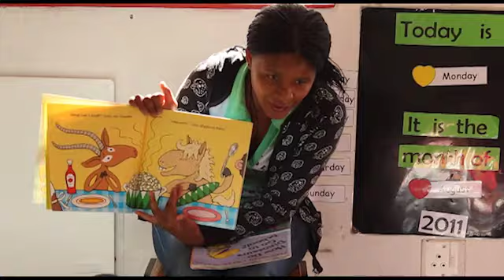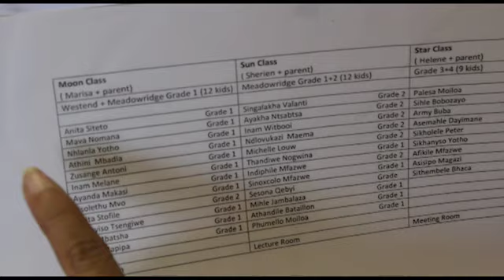Repotage 1 Die Kinder.mp4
Part 1 of our new series about iThemba Labantu shows the activities at our pre-school and he after care program.